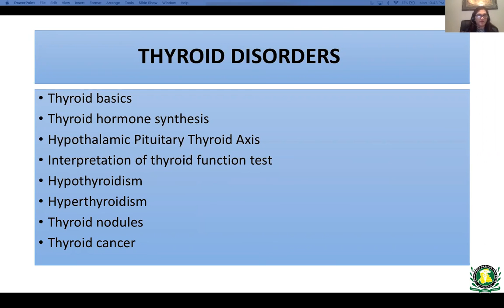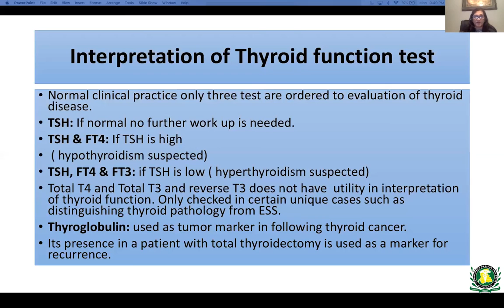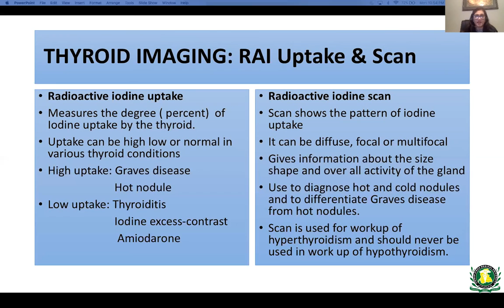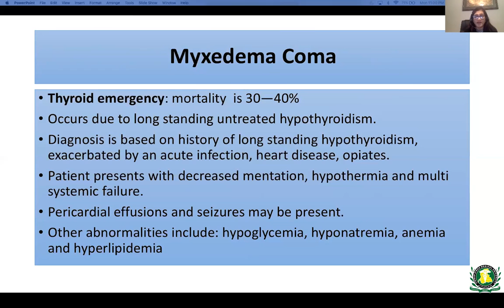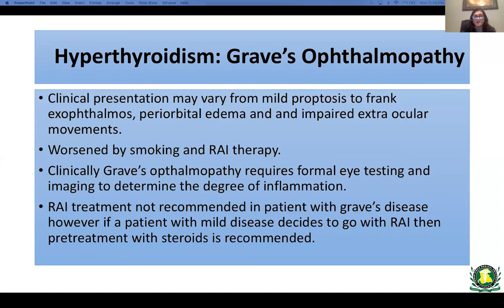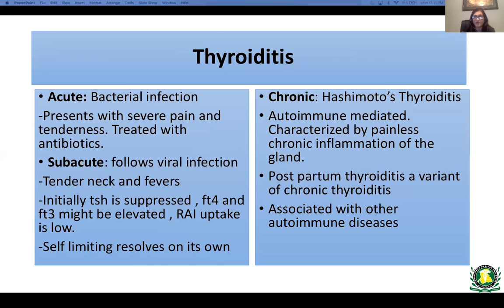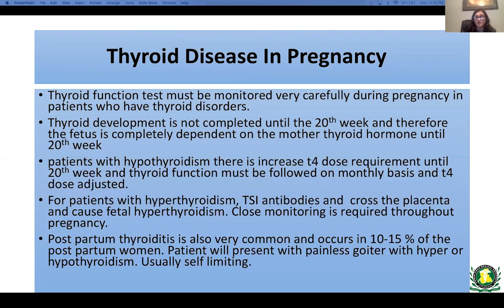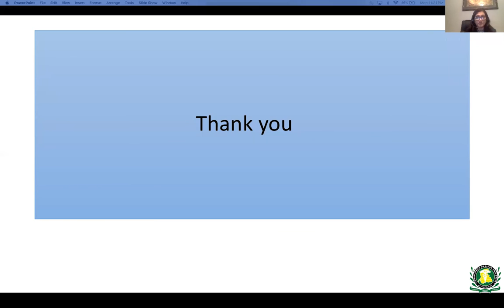Thyroid Disorders By Dr Nuzhat Chalisa